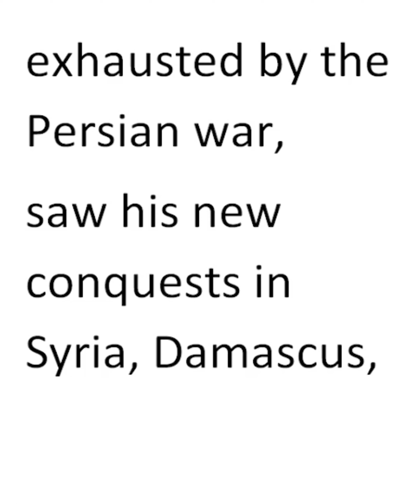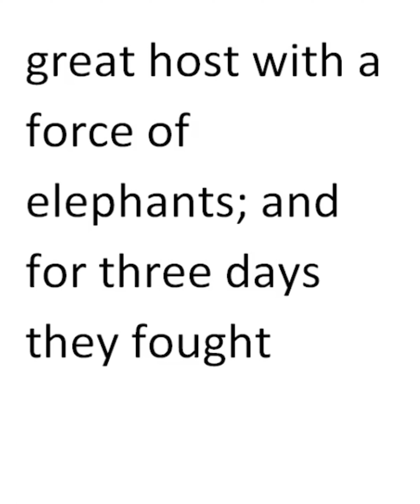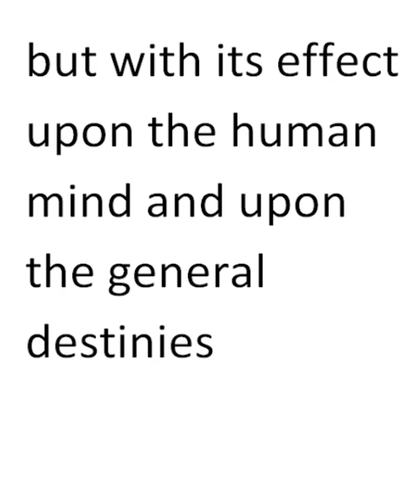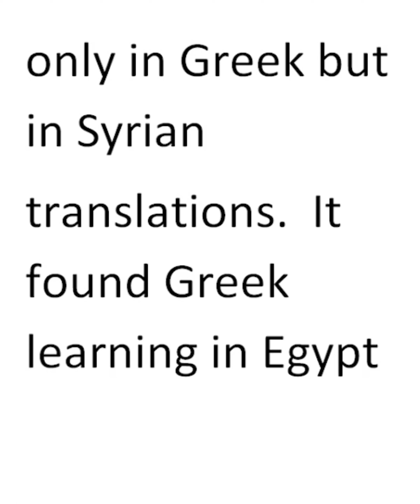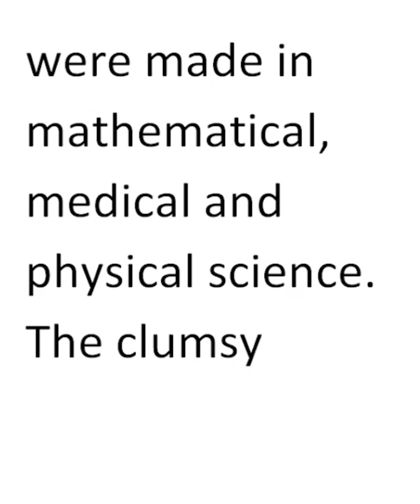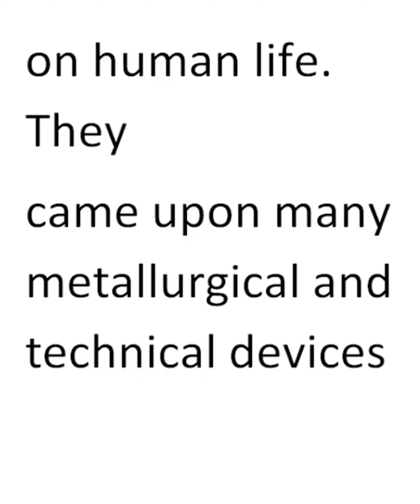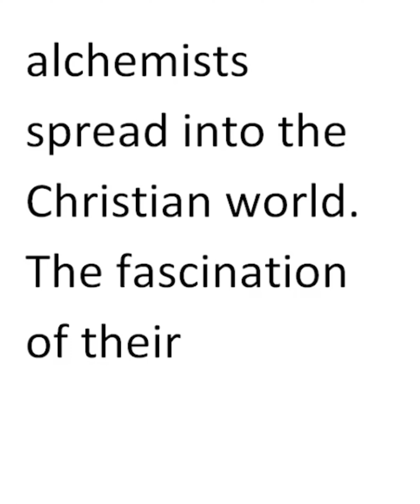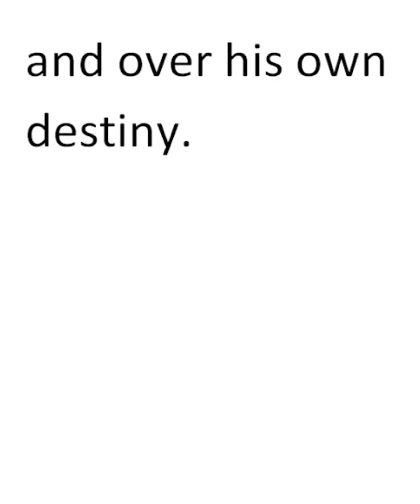44.THE GREAT DAYS OF THE ARABS | A SHORT HISTORY OF THE WORLD | H. G. WELLS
44.THE GREAT DAYS OF THE ARABS | A SHORT HISTORY OF THE WORLD | H. G. WELLS

There follows the most amazing story of conquest in the whole history of our race. The Byzantine army was smashed at the battle of the Yarmuk (a tributary of the Jordan) in 634; and the Emperor Heraclius, his energy sapped by dropsy and his resources exhausted by the Persian war, saw his new conquests in Syria, Damascus, Palmyra, Antioch, Jerusalem and the rest fall almost without resistance to the Moslim. Large elements in the population went over to Islam. Then the Moslim turned east. The Persians had found an able general in Rustam; they had a great host with a force of elephants; and for three days they fought the Arabs at Kadessia (637) and broke at last in headlong rout.